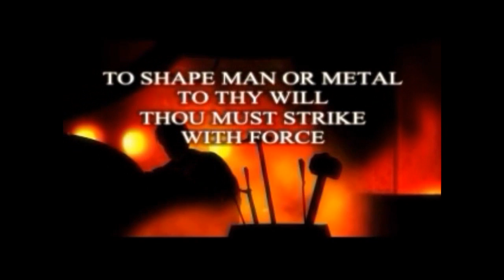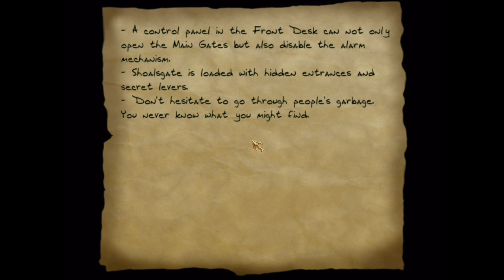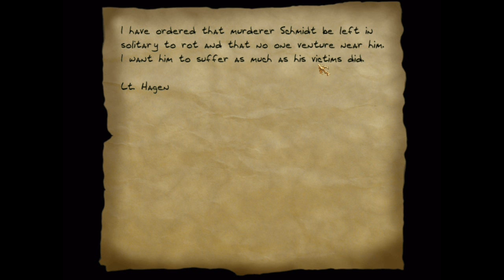Let's Play Thief 2: The Metal Age (Blind) part 8